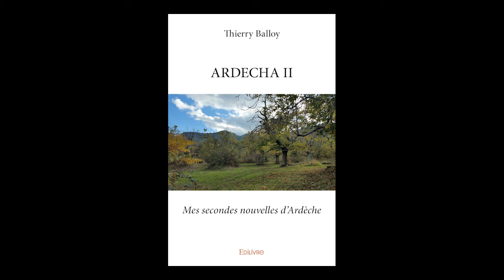Thierry Balloy sur Radio Soleil FM pour son ouvrage "ARDECHA II"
Nous avons le plaisir de vous faire partager cette séquence diffusée sur Radio Soleil FM, dans laquelle Thierry Balloy est interviewé afin de présenter son ouvrage «ARDECHA II».

Résumé de l'ouvrage :

L’Ardèche n'a pas fini de livrer tous ses secrets. Ses êtres vivants et le souvenir précieux de ceux disparus partagent cette nature délicieuse mais parfois hostile, à l'image de l'homme. Des histoires en aventures d'âmes vagabondes s'y déroulent chaque jour, à chaque nuit et à chaque instant, dont celles-ci en suite au premier ouvrage de l'auteur.
Qu'elles soient douloureuses, charmantes ou euphoriques.
Ainsi dans de nouveaux textes courts, l’homme de mots Thierry Balloy, ouvrier, chérit encore son ancrage naturel dans ces vagabondages.
Plus que des contrastes saisissants, ce sont là des séquences colorées, des messages de vie et d'espoir, des drames parfois pour ne pas céder au fatalisme de la haine, la résignation et la différence.
Laissons-nous emporter à nouveau dans ces contrées sauvages, en toute liberté.

À propos d'Edilivre :

Edilivre est une maison d’édition alternative et trublionne qui favorise l’émergence de nouveaux talents. La maison rassemble une communauté active de plus de 16 000 auteurs, qu’elle anime par le biais de ses 28 Clubs Auteurs dans chaque région de France, en Belgique, en Suisse, au Maghreb, au Canada et dans les DOM-TOM grâce à une présence soutenue sur les réseaux sociaux.